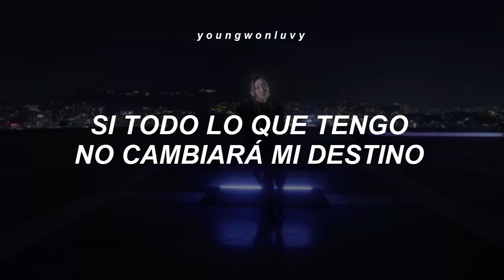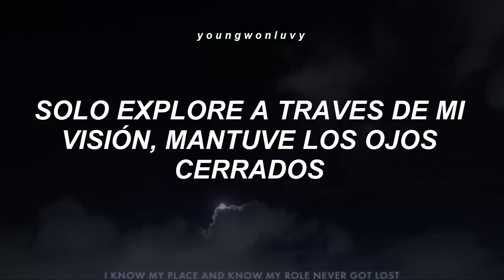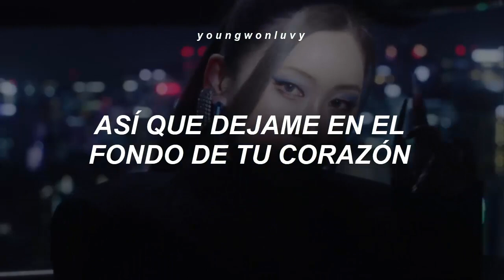；Suran - Devils in the city (Ft. Dok2) | sub español